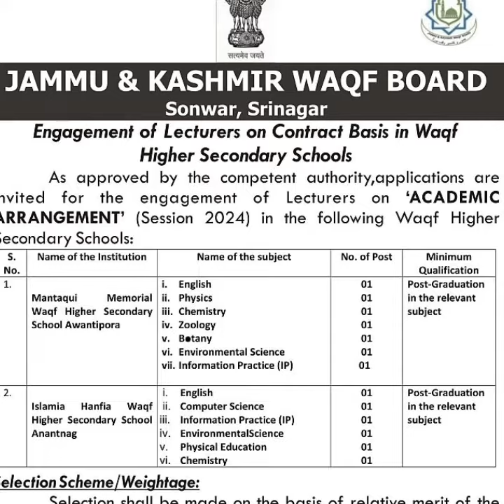Jobs in jammu kashmir Contractual lecturer